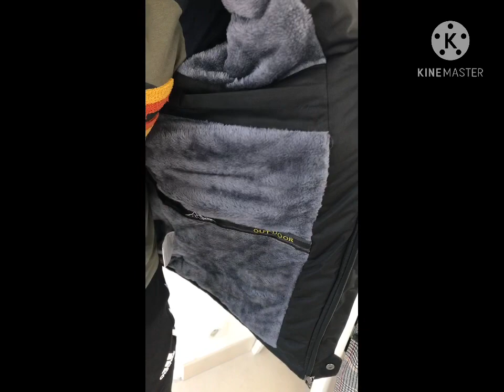Unboxing - ouverture de colis AliExpress accessoires de pêche [NUMERO 2] - PECHE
Bonjour à tous aujourd’hui deuxieme unboxing d accessoires de pêche de chez AliExpress, d’autres arriveront bientôt .

Pour des pulls , t-shirt, mug , coque de téléphone ou stickers avec mon logo cliquez sur le lien ci-dessous , cela m’aidera pour les futurs videos✌️✌️✌️

Leurre LED :